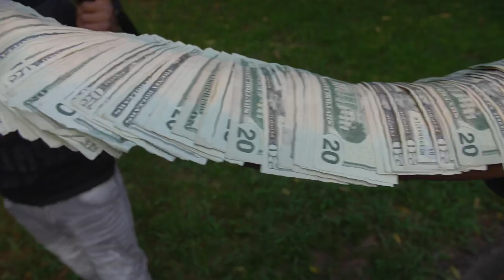STR8 Scotty -Zach Randolph (Official Music Video)